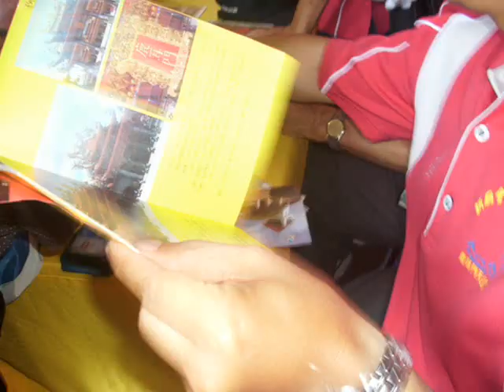臺郡媽祖行香百年~參謁鹿耳門天后宮開基鹿耳門媽祖.wmv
西元一六六一年四月三十日，民族英雄鄭成功率領四百餘戰艦抵達台灣鹿耳門外沙線，因水淺船隻無法行駛，鄭氏乃設香案焚香祝禱祈求媽祖助漲潮水；果然水升丈餘，於是揮軍登陸鹿耳門南岸北汕尾嶼，進而趕走荷蘭人，收復台灣，因而改寫了台灣的歷史，鹿耳門遂成為偉大的古蹟。

　　台南市安南區鹿耳門天后宮，於明永曆十五年 (西元一六六一年) 民族英雄鄭成功登陸後首建，由於歷史悠久，媽祖威靈顯赫，常年有大批男女信徒從全國各地前來進香膜拜。根據歷史文獻記載，鹿耳門天后宮，原由鄭成功建在登陸地即北汕尾嶼，當時稱作"媽祖宮"，奉祀天上聖母；清康熙五十八年由百官捐俸擴建為"天后宮"，咸豐五年，台灣總鎮府邵連科與曾元福各官暨三郊公局等商賈捐資重興，同治十年，曾文溪改道，天后宮遭沖毀，「開基媽祖」神像暫祀民家，民國三十六年再重建，民國六十六年復重建，目前尚未完成。

　　鹿耳門天后宮供奉的鄭成功隨艦媽祖，係大陸稀產寶貴之"宣芝木材"雕刻而成，其手法出自名家，亦是台灣此種千年材質獨一無二的媽祖神像。鹿耳門天后宮除媽祖神威顯赫外，另陳列有市政府疏浚鹿耳門溪時於古廟址出土的古天后宮"重興天后宮碑記"、"新建鹿耳門公館碑記"，以及其它古器物，實質反映了台灣古代工商業發展情形和大陸間血濃於水的關係，同時亦說明了鹿耳門天后宮這座古廟當年不但是信仰所繫，也是海上交通及工商發展上佔有之重要地位，而在歷史上留下其長遠的影響。

　　鹿耳門天后宮，宮殿巍峨雄壯，正門俯視鹿耳門港口，南對安平古堡與四草砲台，東望萬頃台灣最大鹽場 (台南科技工業區建地) 西臨台灣海峽，沿海有青翠茂密的防風林，迤前為聞名的鹿耳門古港道；今鹿耳古港道遍植蚵架，竹筏橫臥，偶爾帆影兩三點綴溪面，朝暉夕陰，令人有發思古之幽情。

　　鹿耳門天后宮於民國七十三年舉辦台灣首次之"甲子年護國祈安羅天大醮"，歷時四十九天，由當時台南市長蘇南成擔任總主會，一時中外嘉賓雲集，典禮莊嚴盛大，在數萬信徒、龐大藝陣，遵循古禮之下，自鹿耳門古天后宮遺址沿鹿耳門溪，護送「媽祖船」進入台灣海峽，尋覓當年延平郡王鄭成功登陸鹿耳門南岸北汕尾島的路線，以緬懷鄭王復台之豐功偉績。

鹿耳門天后宮天上聖母鹿耳門媽─民間通稱〔開基媽〕：

鹿耳門媽乃大陸稀產〝萱芝〞（紫檀）所雕塑，材質堅韌，色澤明亮，隱含清香，永不腐蝕。金尊坐像高一尺三寸，九龍身，八獅座椅，內枝外葉，古色莊嚴，兩耳裝置活榫，可輕輕搖動，梳天妃髮髻。法相莊嚴，樸素嫻靜，慈顏和藹，望而生敬，紋飾明朗刀法健勁，顯係名家傑作。依考證，鹿耳門媽祖雕刻形制，可由明代后妃「等肩冠」、貌翅（鏤雕，可移動、拆裝）、「雲肩」、「刻金線龍袍」、「右衽」、明式龍頭寶座、朱砂入漆、持如意坐姿、菩薩法相、天妃法髻. 等證實鹿耳門媽祖為明式官方形制，材質為黑檀木，龍袍上龍目以綠寶石鑲箝，乃國之瑰寶；舊時有專屬之寶龕，印證於鄭王座駕拜棚，以供奉座艦媽祖。「鹿耳門媽」金尊材質千年以上，雕刻手法已有八百餘年歷史，堪稱稀世奇珍。

臺南市文化資產保護協會，臺郡媽祖行香百年~北汕尾媽祖宮鹿耳門天后宮。
台南市安南區媽祖宮一街136號。
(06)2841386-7